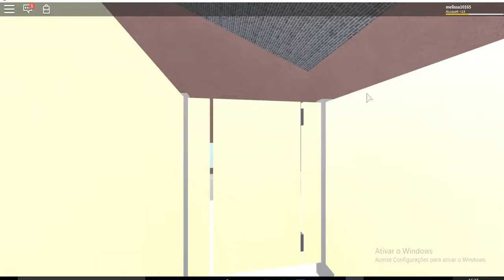a disputa dos carros! ft Sun Parker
oi gente tudo bem com vocês?Esse foi o vídeo de desastre natural se vcs gostarem posso trazer mais vídeos como esse!